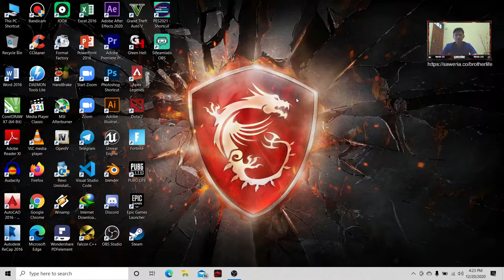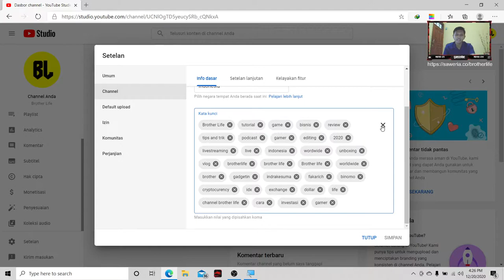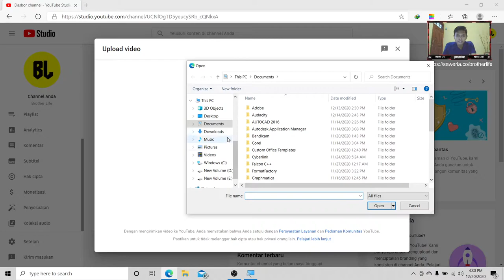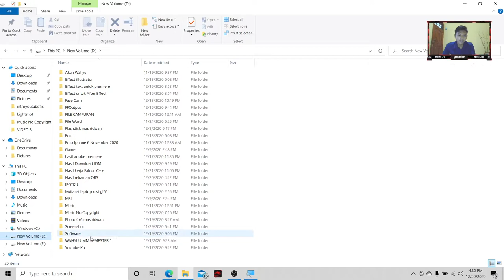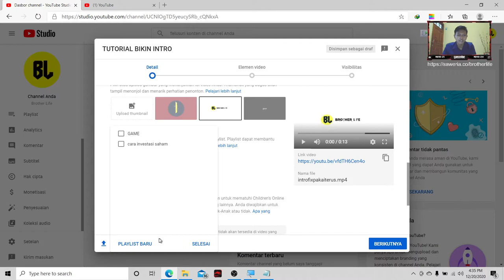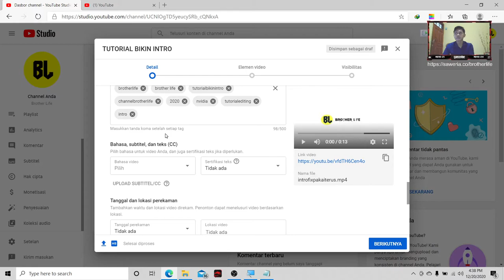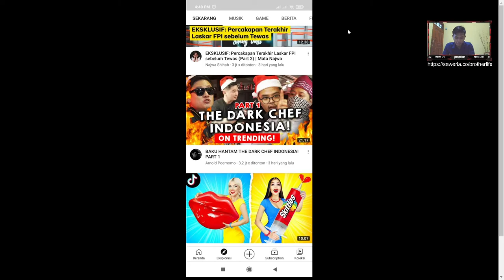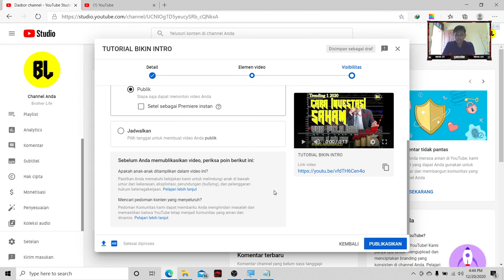Cara Agar Video Kita Mudah Ditemukan Di Youtube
WAHYU JTS
Video ini akan membahas Cara Agar Video Kita Mudah Ditemukan Di Youtube - WAHYU JTS.
Dengan teknik yang benar, dan tahu cara agar video kita di youtube banyak yang nonton. Cara agar video kita mudah dicari, harus memperhatikan benar algoritma youtube. Cara agar video kita muncul di beranda youtube dapat dilakukan dengan mudah setelah mengikuti tutorial video berikut.
Grup Telegram Saling Sharing WAHYU JTS Buat Yang Mau Bertanya lebih lanjut 💬